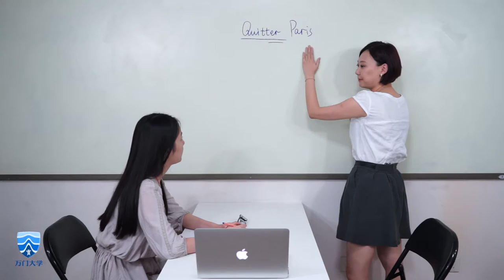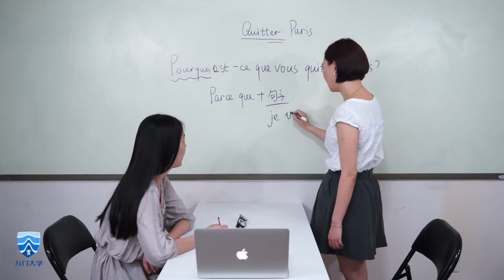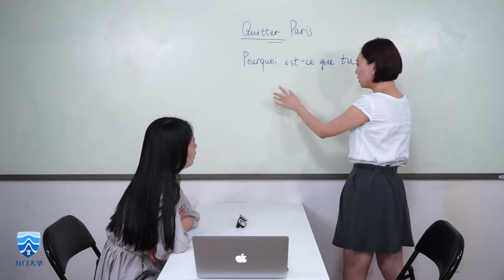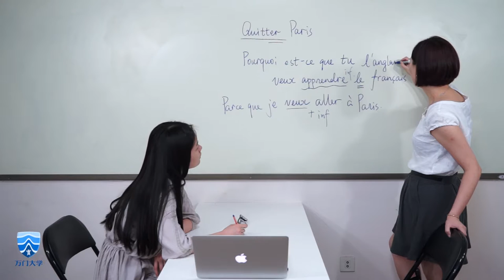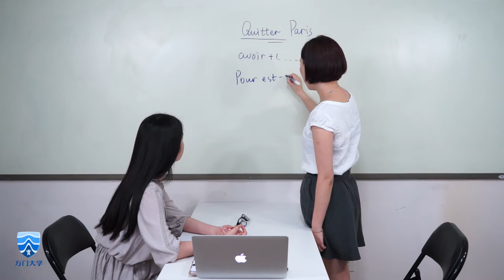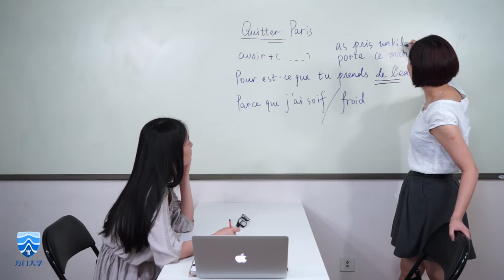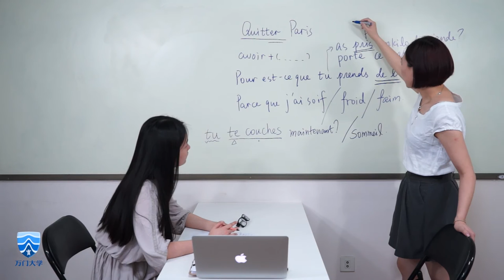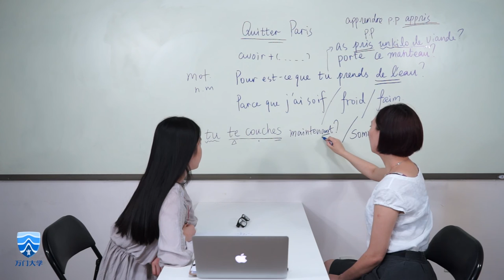【万门大学】法语初级上26 2Part2